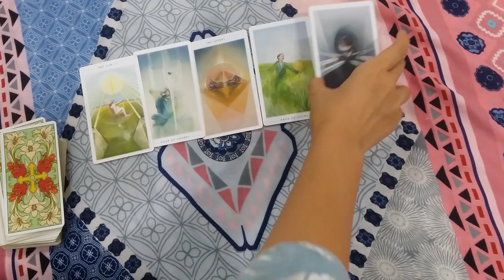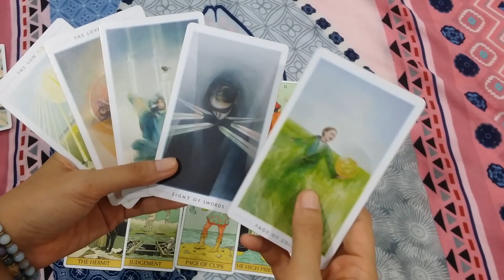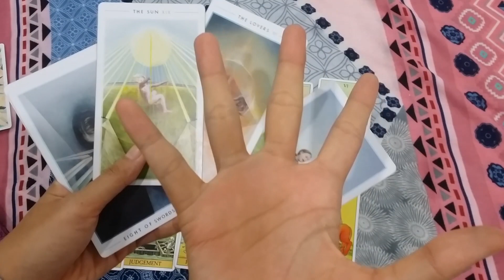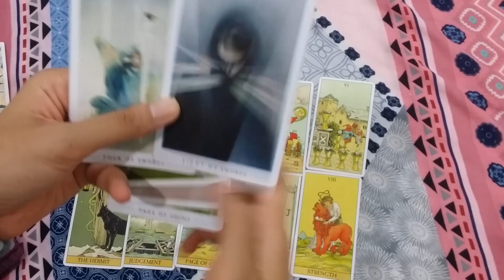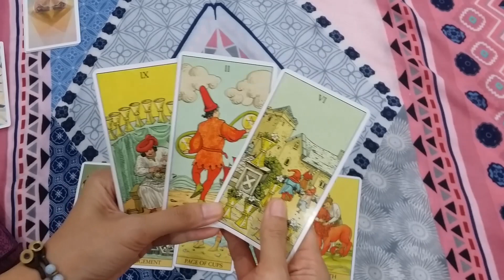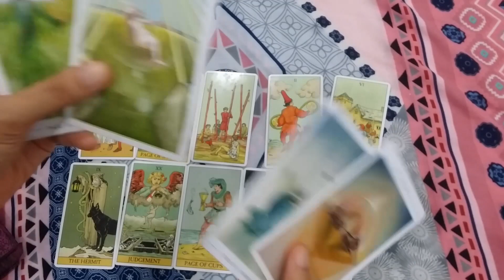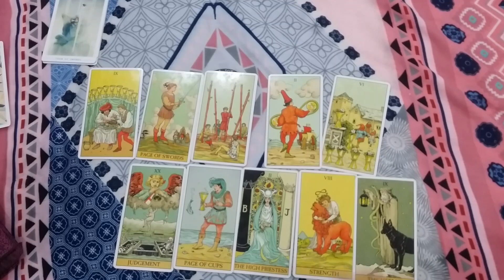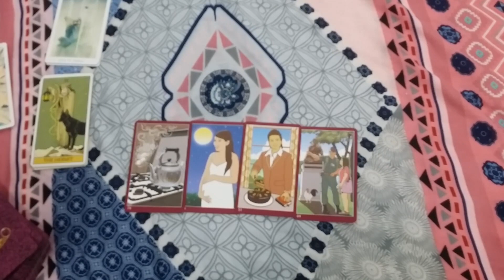ดวงรายเดือนเมษายน 62 ของคนเกิดวันจันทร์ - ດູດວງໄຜ້ຢີບຊີ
รอบนี้ข้ามไปล่วงหน้านิดนึง เพราะแพรรู้ตัวว่าแพรไม่ค่อยมีเวลานะคะ ^^ แต่ก็ยังจะทยอยทำคลิปหรือ เขียนดวงเรื่อยๆนะคะ

และต่อจากนี้พิเศษคือว่า ยอดวิวของคนเกิดวันไหนเยอะกว่า รอบถัดไปแพรจะลองของคนเกิดวันนั้นๆก่อนจ้าาา ฮ่าๆ ท้าทายกันไปสิ่ แล้วมาอัพเดทดวงกันนะคะ ^^

*ตัดวันปกติที่เทียงคืน ไม่มีพุธกลางวัน กลางคืนนะคะ เกิดวันไหนก็ตามนั้นเลยค่ะ

video by samsung note3